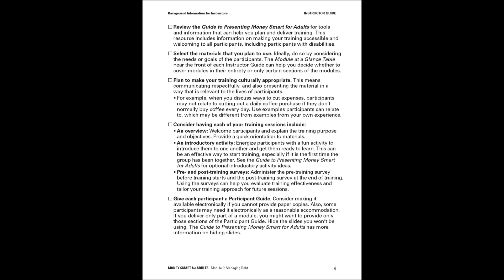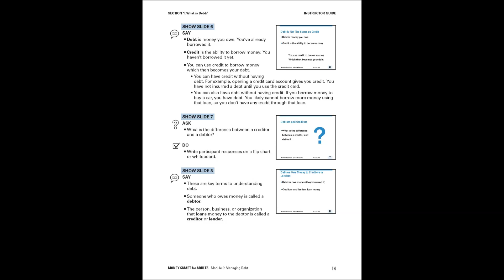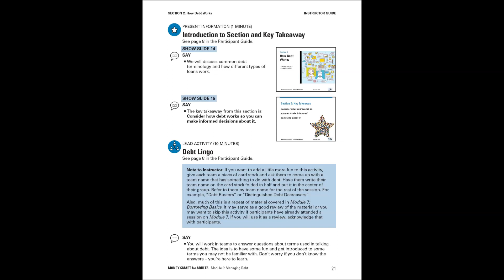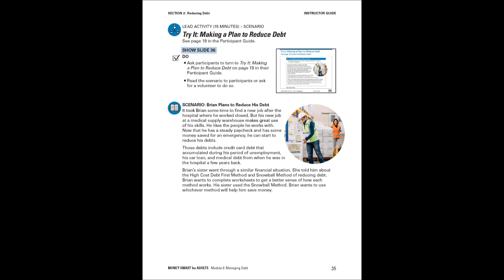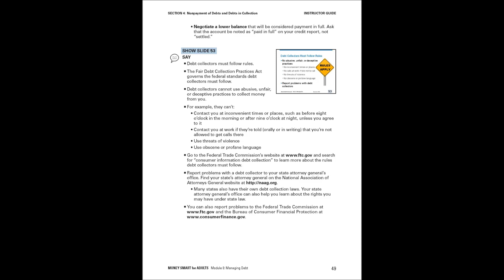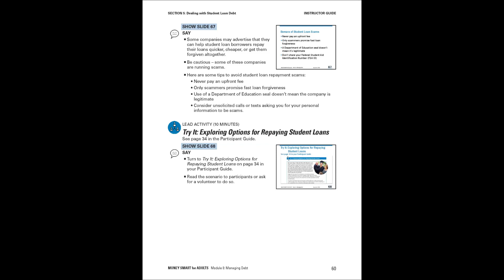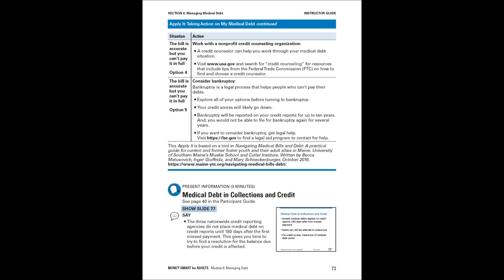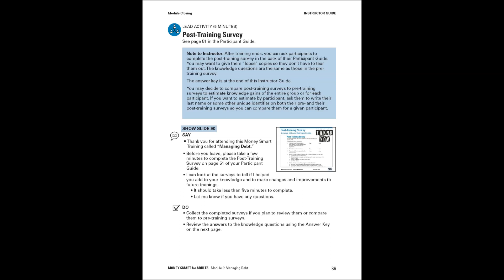FDIC Money Smart for Adults Train-The-Trainer on Module 8: Managing Debt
This 38 minute video provides a full train-the-trainer session, with best practices for instructors using Module 8 in their training.